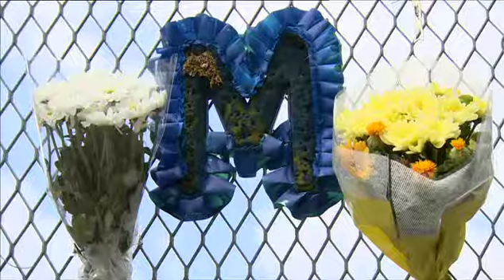BBC London- As live report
The Met appeals for information 6 months on from the murder of a London teenager.